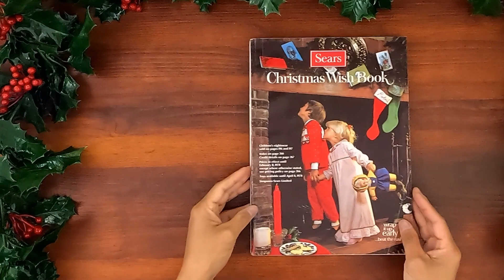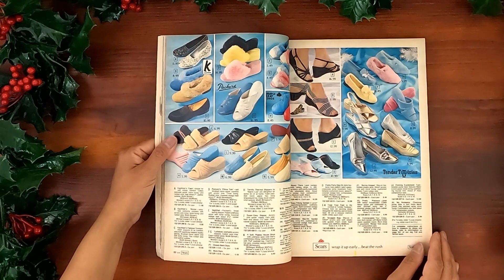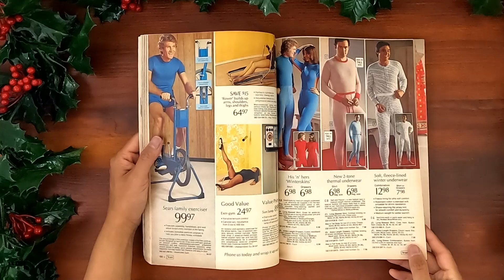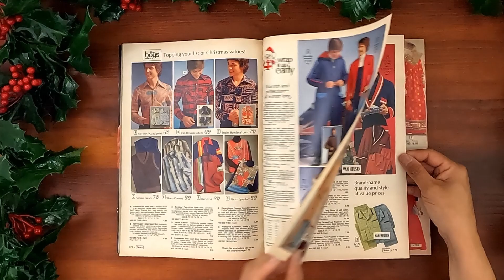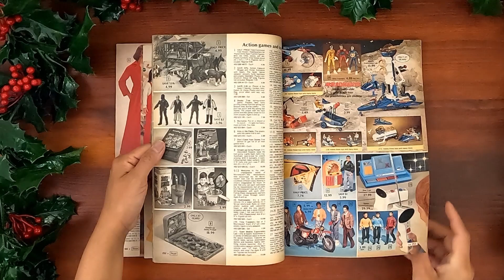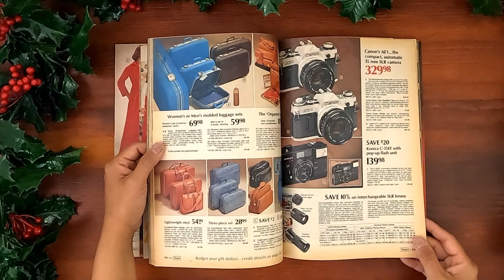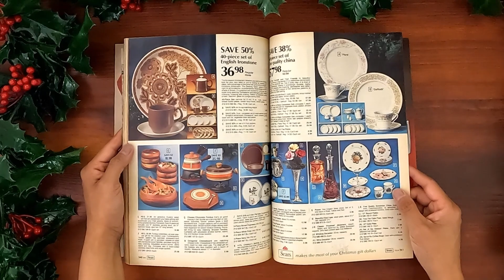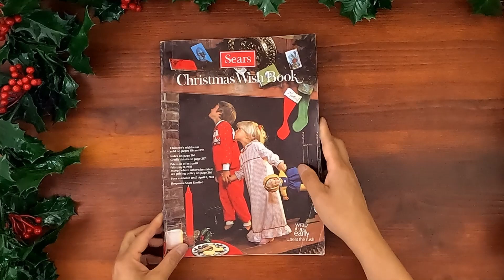🎄 1977 Christmas ASMR Catalog Flip Through: Sears Wish Book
Vintage issue of Sears Christmas Wish Book 1977.  Relaxing ASMR sounds from page turning and a step back in time at the same time.

Lovely catalogue from one of Canada's national department stores.